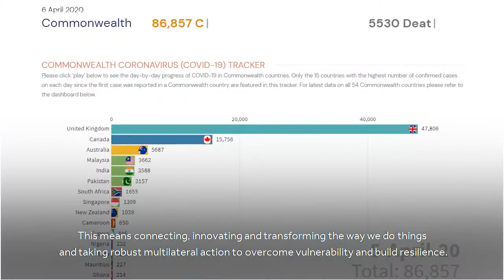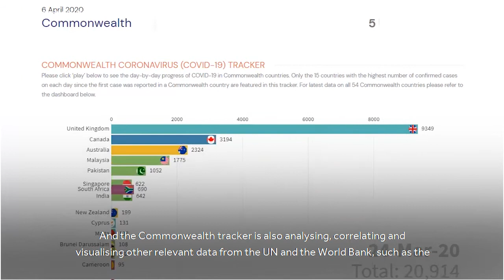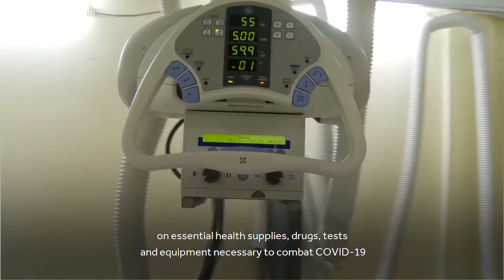Commonwealth Secretary-General Makes an Address on The Queen's Message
Commonwealth Secretary-General Makes an Address on The Queen's Message, Coronavirus and working together